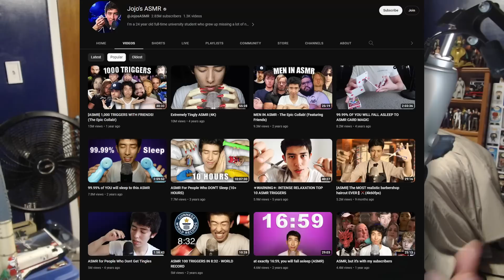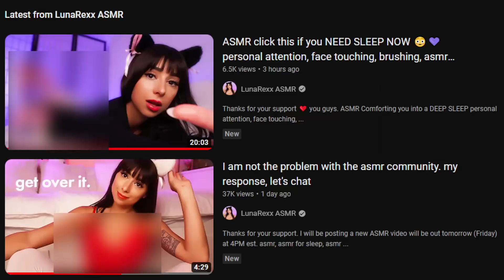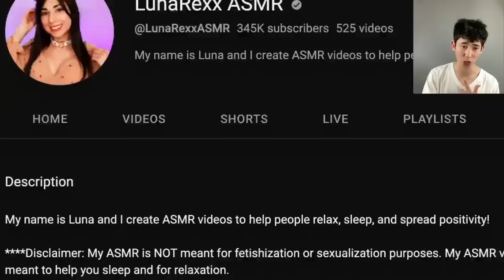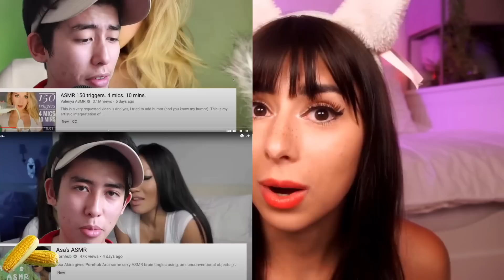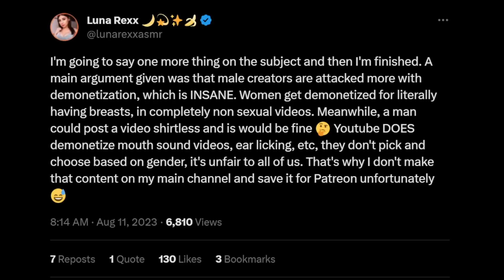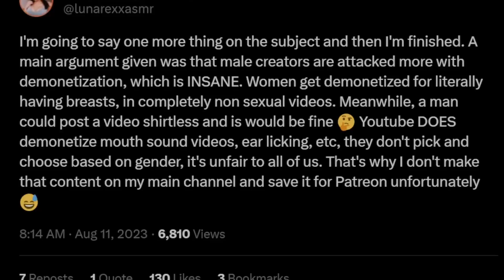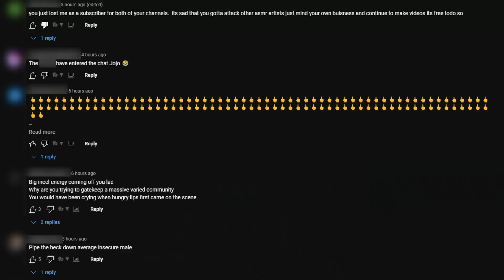Jojo's ASMR vs LunaRexxASMR | ASMR DRAMA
The ASMR community has gotten spicy this weekend, massive ASMRtist Jojo's ASMR calls out LunaRexx ASMR In his video This ASMR Has Got To Stop (linked below)for her SPICY asmr content. Lets dive in.

Time stamps:
00:00 Intro
00:19 What is ASMR?
00:43 Who is Jojo’s ASMR?
01:27 The Drama
03:56 Who is LunaRexx ASMR?
04:15 Luna’s Response
07:21 Luna’s ASMR
07:39 “try on hauls”
08:02 Much worse ASMRtists
08:20 Luna’s Tweets
09:06 Diddly ASMR response
10:08 The backlash
10:30 My thoughts
12:05 What do you think?